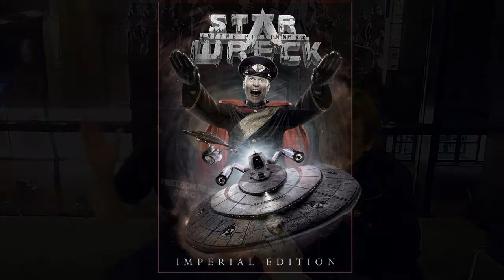Leffatykki Podcast Video: Iron Sky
N: Udo Kier, Christopher Kirby, Julia Dietze
O: Timo Vuorensola
Ensi-ilta 4.4.2012

Haastattelussa ohjaaja Timo Vuorensola ja tuottaja Tero Kaukomaa
(Iron Sky audio & video material published in courtesy of Blind Spot Pictures.)